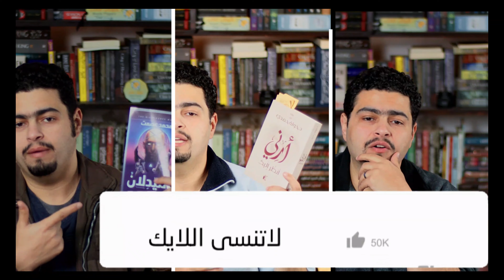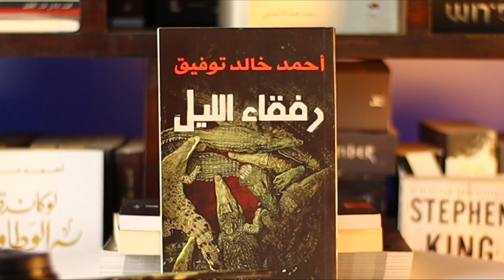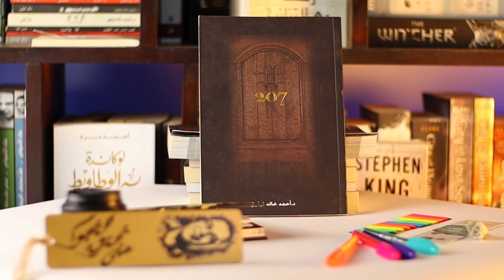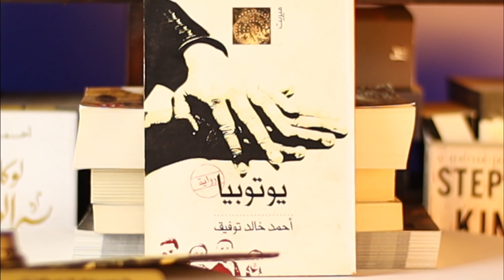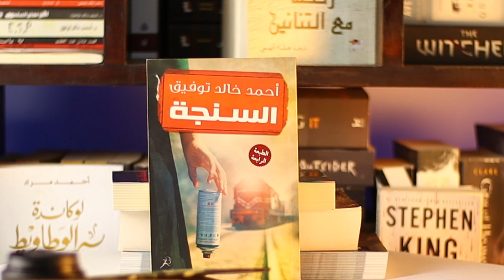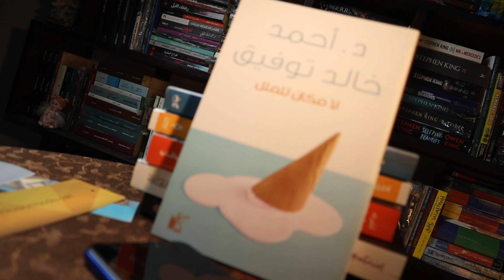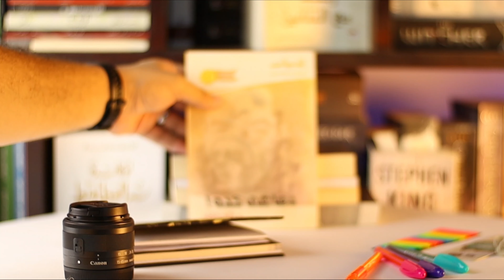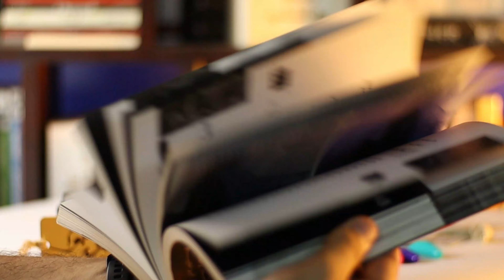العراب احمد خالد توفيق - ترشيحات اقرا ايه للعراب ؟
النهاردة هنتكلم علي واحد من اهم الاسئلة اللي جت علي كوكب الكتب اقرا ايه للعراب ؟
ترشيحات احمد خالد توفيق
0:00 مقدمة
1:37 ترشيحات السلاسل
2:27 ترشيحات القصة القصيرة
3:59 ترشيحات الروايات الطويلة
6:08 ترشيحات كتب المقالات

 معداتي علي سوق :
مايك 🎤
حامل الكاميرا
معداتي علي جوميا :
المايك
حامل الكاميرا
افضل كاميرا علي الاطلاق 📷
افضل كاميرا بالمقارنة مع السعر + العدسة 📷🎤